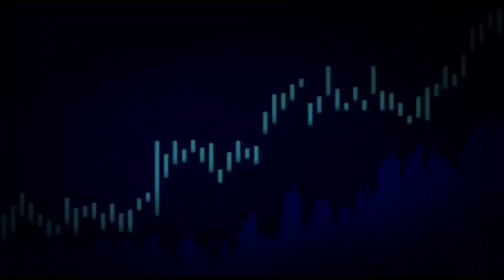Govt Rakesh Newarko Ragaljawa | GHADC Meetingo Sal 3 Somoi Bia | A'chik Jat Dontongjawa